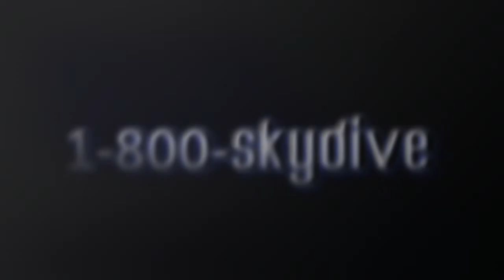Vince McGowen's Tandem skydive!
Vince McGowen's tandem skydive on Saturday, July 28, 2018 with Andre at Skydive Indianapolis.  Located in Frankfort, IN, Skydive Indianapolis is THE place for tandem, AFF and experienced skydivers.  Come out and Skydive Indiana, Skydive Kentucky, and Skydive Ohio!